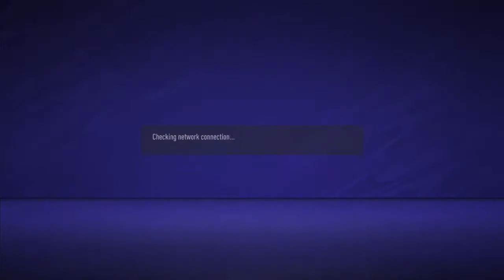Ionikos Nikaias vs APOEL FC- Trivellato